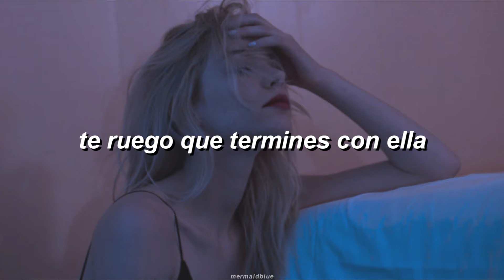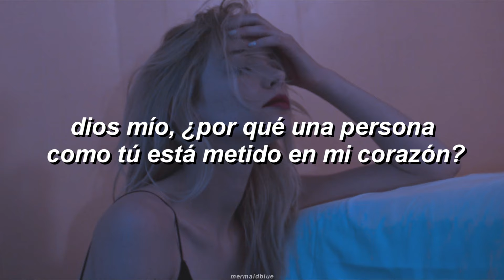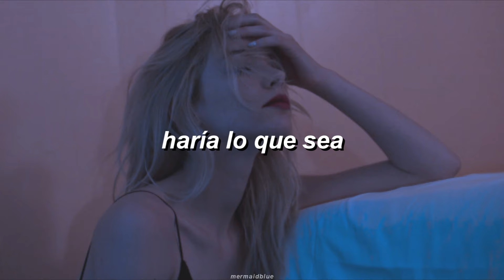Brown Eyed Girls - Abracadabra (Sub Español)